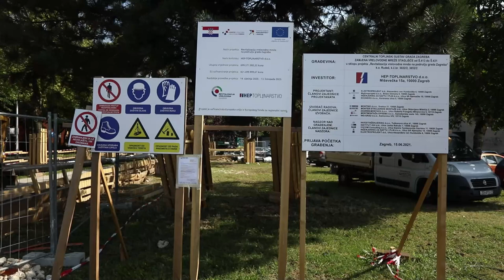Radovi na obnovi vrelovoda u zagrebačkom naselju Jarun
Radovi na obnovi vrelovoda u zagrebačkom naselju Jarun. Radi se u ulici Hrvoja Macanovića, Pakoštanskoj ulici te oko tržnice Jarun.